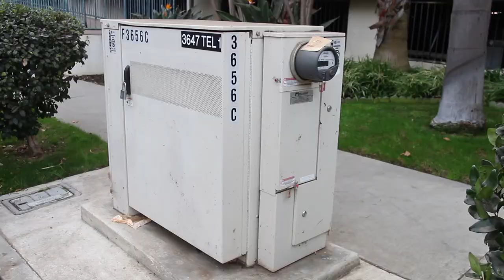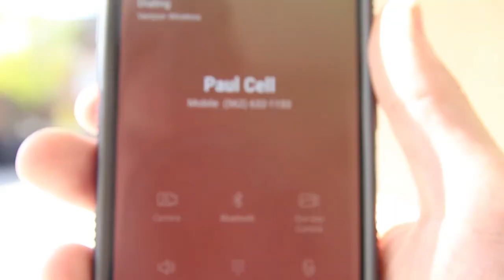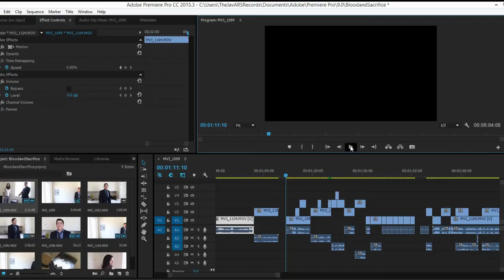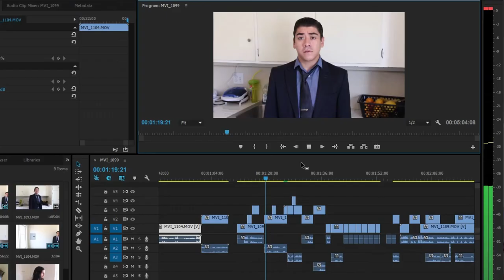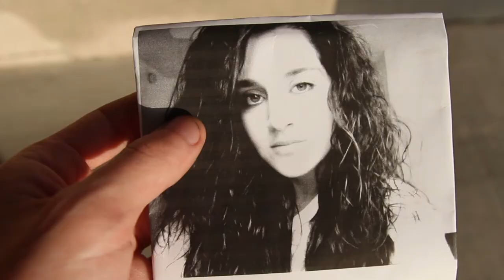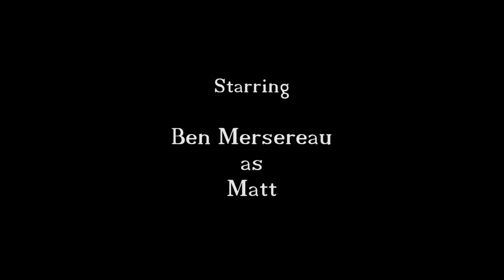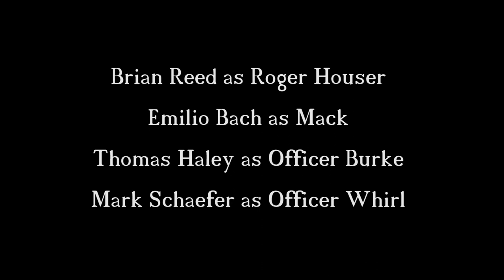Transplants (Episode 12, The Revenge)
Matt has shot the last scene of his film, Blood and Sacrifice. As he tries to finish the edit, he is greeted by some unwelcome visitors. His roommates Paul and Stew have their hands full as well. Starring Ben Mersereau, Wesley Crum, Adam Schaudenecker, Shaun J. Guzman, Sheridan Maki, Bret Patterson, and Alyssa Blodgett. Written and Directed by Adam Schaudenecker